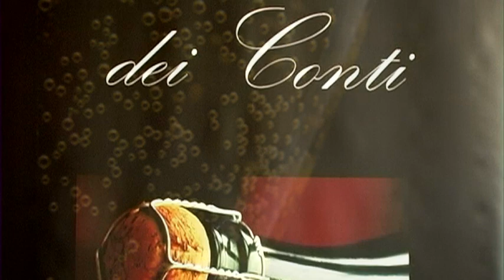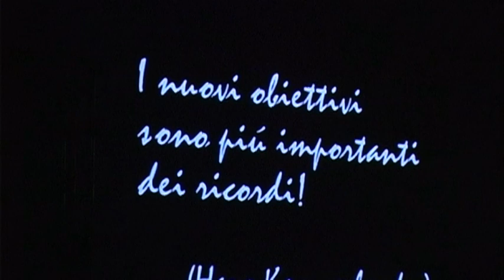04-02-2011 Incontro con Hans Kammerlander parte seconda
Serata con il grande alpinista Hans Kammerlander, organizzata a Conegliano dal Gruppo Perin, la sezione locale del Cai e La Tribuna di Treviso. 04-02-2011